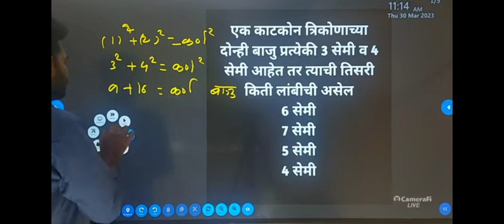July 1, 2023#youtub#mathstricks maths eshorts the acadey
The Academy दारूबंदी ,पोलिस भरती, वनरक्षक ,तलाठी , SSC GD

गणित न आल्यास फी परत महाराष्ट्रातील एकमेव क्लास

किंमत फक्त 199 रुपये

गणित+बुद्धिमत्ता+बिजगणित+भूमिती

Live+Recorded+Batch

दररोज 01 ते 02:30 Live lecture

Join करण्यासाठी THE ACADEMY App Download करा